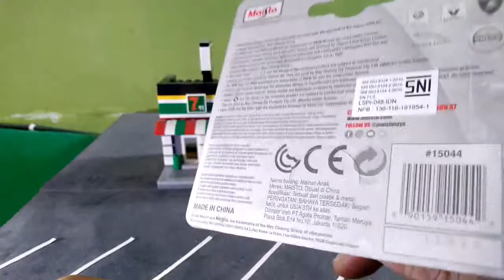#71 Mercedes Benz CLK GTR Maisto Fresh Metal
Unboxing dan Review Diecast Maisto Mercedes CLK GTR Fresh Metal modelnya termasuk sporty dan modern walaupun keluaran tahun 1997